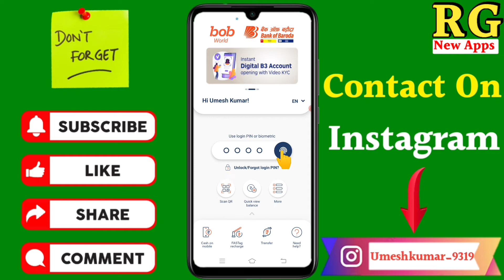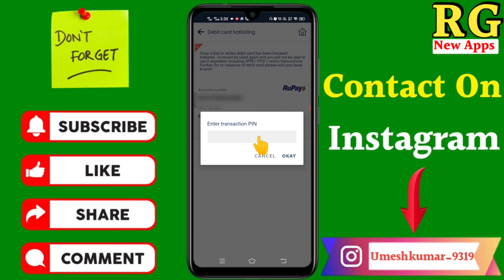Bob world App se ATM Kaise block Kare | how to block ATM from Bob world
Dosto aaj ki video Main maine aap Logon Ko bataya hai ki Bob world App se ATM Kaise block Kare | how to block ATM from Bob world | Bob atm block kaise kare

Your Queries- 👇
1.Bob world App se ATM Kaise block Kare

2.how to block ATM from Bob world

3.Bob atm block kaise kare

4.Bob world App se ATM Kaise block Kare 2022

5.Bob world App se ATM Card Kaise block Kare

6.Bob world App se ATM Ko Kaise block Kare

7.bank of Baroda ATM Kaise block Kare

8.Bank of Baroda ka ATM Kaise block Kare

9.how to block ATM from Bob world in hindi

10.Bob world App se ATM Kaise block Karte hai

My gadgets